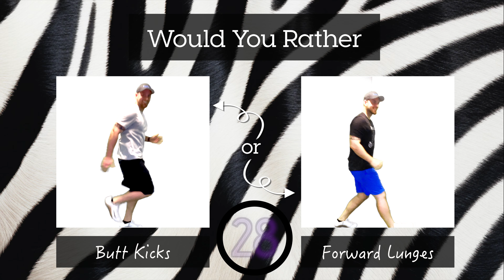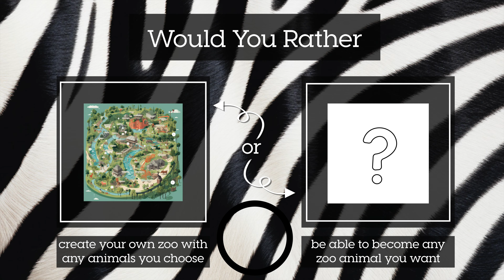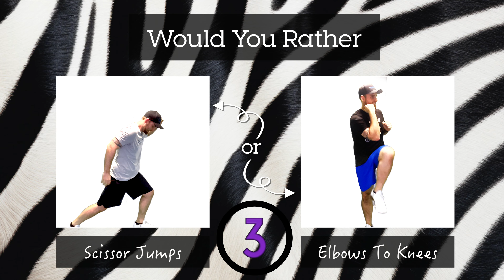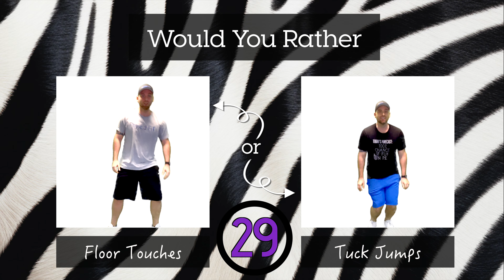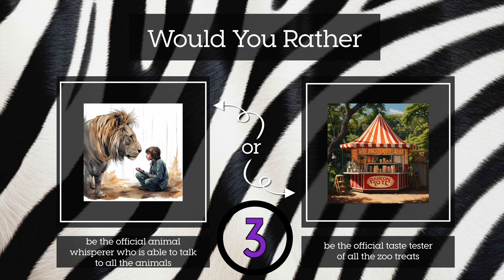Zoo Questions Would You Rather? Workout | Brain Break | Family Fitness Games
This Brain Break is a Would You Rather? Zoo Questions edition. You will have 10 seconds to choose between two zoo themed questions. Then you will have 30 seconds to do the matching exercise. Have fun!

⭐️ At PhysEd Fit we strive to create high quality resources that encourage movement for all! ⭐️

🧐🤨🤔 Our "Would You Rather?" and "This or That?" videos are perfect for teachers, coaches, trainers or educators for encouraging movement while also letting people get to know more about one another! Check them out below ⬇️.